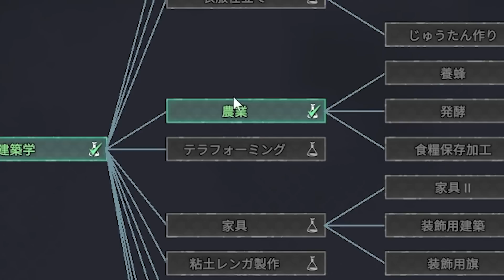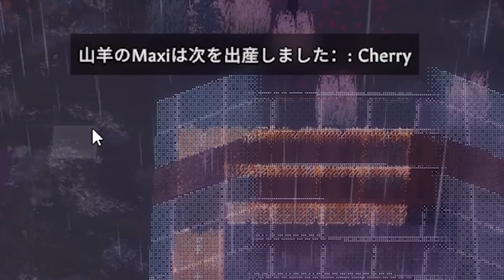実況 掘削して地下も作れる自由建築式開拓シミュレーション #2【Going Medieval】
自由度の高い中世開拓SLG「Going Medieval」を実況します！ マジで建築自由度が高すぎる。
00:00 今回やりたいこと
01:36 行商人登場
06:34 地下倉庫と初めての戦闘
14:23 農業と鉱業
18:38 娯楽と弔い